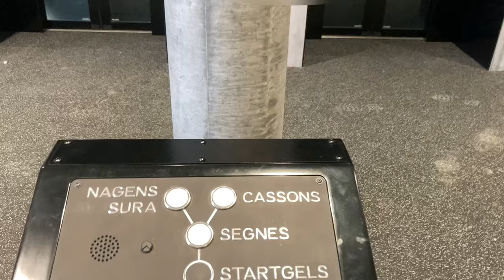FlemXpress, Flims: Ropetaxi Stationsmanöver und Talfahrt Startgels - Foppa - Flims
Talfahrt mit der Gondelbahn FlemXpress, Skigebiet Flims - Laax - Falera/Schweiz. Erbaut 2023 von Bartholet/Flums (BMF), 10er-Gondeln von Bartholet. Der FlemXpress ist ein sogenanntes "Ropetaxi". Diese Weltneuheit ermöglicht autonomes Fahren der Gondeln in den Stationen durch einen eigenen Antrieb. Mittels Weichen innerhalb der Stationen können Seilbahn-Netzwerke und flexible Kombinationen von Strecken gebildet werden. Die Destinationswahl per Knopfdruck vor dem Einstieg ermöglicht eine Fahrt ohne Umsteigen direkt ans gewünschte Ziel. Der Ein- und Ausstieg erfolgt in stehenden Gondeln. Ein Ropetaxi funktioniert grundsätzlich wie eine herkömmliche kuppelbare Gondelbahn: Die Beförderung auf der Strecke erfolgt konventionell an einem Stahlseil und Beschleunigung sowie Verzögerung in den Stationen wird über Reifenförderer gewährleistet. Die Reifenförderer in der Stationsumfahrt und im Zustiegsbereich entfallen jedoch, was einen geräuscharmen Betrieb erlaubt und die Menge an verbauten Komponenten deutlich reduziert. Eine Laufschiene ist jedoch auch beim Ropetaxi vorhanden. Die Fortbewegung der Gondeln in den Stationen mit 1 m/s erfolgt beim FlemXpress ausschliesslich über "eMotion", einen neuen Antrieb von Bartholet. Die Seilklemme wird für das System zusätzlich mit zwei redundanten Antriebseinheiten ausgestattet. Die für den selbstfahrenden Betrieb benötigte Energieversorgung erfolgt durch Rekuperation. Die kinetische Energie wird während der Verzögerung bei der Einfahrt des Fahrzeugs in die Station und Beschleunigung bei der Ausfahrt in elektrische Energie umgewandelt und gespeichert. Die stufenlose Antriebstechnik erlaubt die Nutzung der Motoren im benötigten Leistungs- bzw. Drehmomentbereich. Neben den beiden Motoren an der Klemme, ist jedes Fahrzeug mit zwei redundanten Akkus ausgestattet, die je eine autonome Fahrt von bis zu einer Stunde zulassen. Das integrierte Batteriemanagement-System regelt und überwacht Strom sowie Spannung für eine optimale Nutzung der Akkus. Bei Bedarf kann die Batterie über ein Schnellwechselsystem ausgetauscht und aufgeladen werden. Im Endausbau wird der FlemXpress als "Y-Bahn" über 5 Sektionen mit insgesamt 6 Stationen verfügen. Das hier gezeigte Video zeigt die ersten beiden Sektionen Flims - Foppa und Foppa - Startgels, die im Dezember 2023 eröffnet wurden. Die übrigen 3 Sektionen sollen 2024 erstellt werden. Die offizielle Eröffnung der Gesamtanlage ist für 2025 geplant. Der FlemXpress ersetzt auf der 1. Sektion die Sesselbahn Foppa von 1986 sowie nach Fertigstellung die Luftseilbahn Grauberg die zurzeit noch in Betrieb ist und für den Bau des FlemXpress benötigt wird. Die Sesselbahn Naraus wurde 2023 im Zuge des Neubaus der hier gezeigten Anlage ersatzlos zurückgebaut. Seit dem Abbruch der Vierergondelbahn Flims - Runca - Startgels (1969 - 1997) war Startgels nicht mehr direkt von Flims aus mit einer Seilbahn erreichbar.

Gondola lift "FlemXpress" in Flims, ski resort Flims - Laax - Falera/Switzerland. This Rope Taxi was built in 2023 by Bartholet/Switzerland.

Discesa a valle integrale con la cabinovia FlemXpress, aera sciistica Flims - Laax - Falera/Svizzera. Cabinovia costruita nel 2023 da Bartholet/Svizzera.

Télécabine FlemXpress, station de ski Flims - Laax - Falera/Suisse. Construite en 2023 par Bartholet/Suisse.